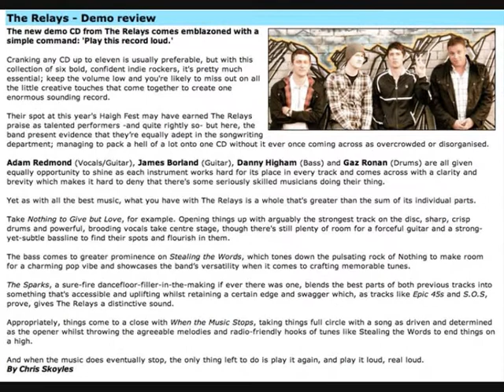The Relays - Nothing to give but love, Epic 45s, You invented horror